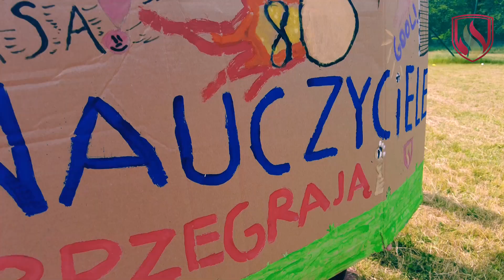Pożegnanie kl. 8 SPI :: Mecz :: 22.06.2023 r.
Nagranie powstało na urządzeniach zakupionych w ramach rządowego programu